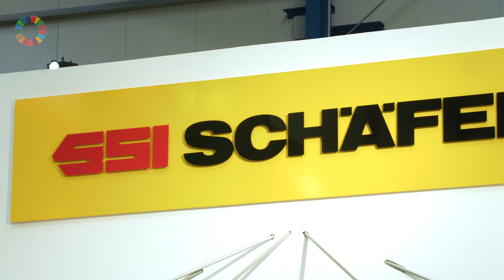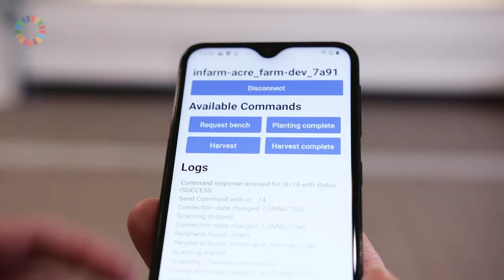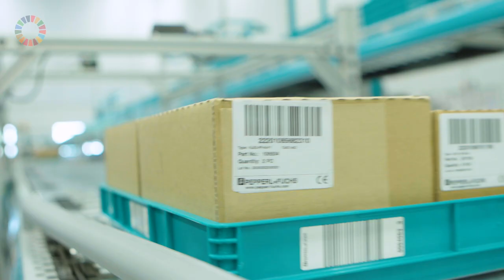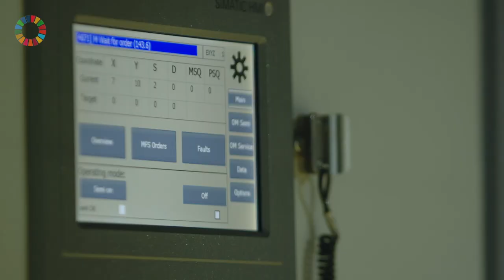SSI SCHÄFER: Partnering for sustainable and future-proof material handling solutions. Think Tomorrow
SSI SCHAEFER is the ideal logistic partner for companies needing to implement the right future-oriented solution thanks to its broad portfolio of innovative products and services.